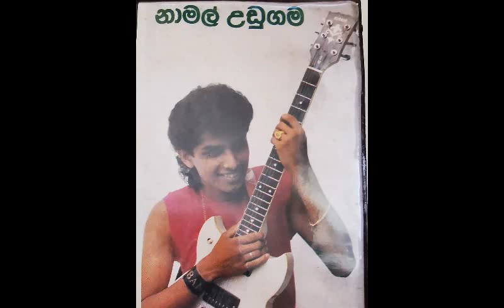Rahenee (Live) Namal Udugama with Sunflower